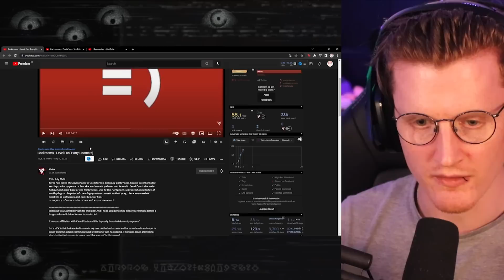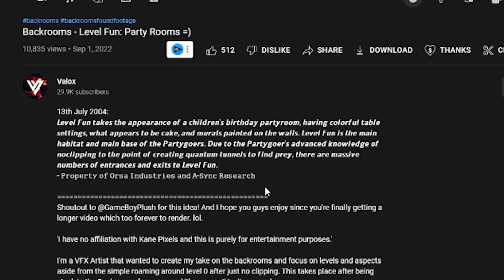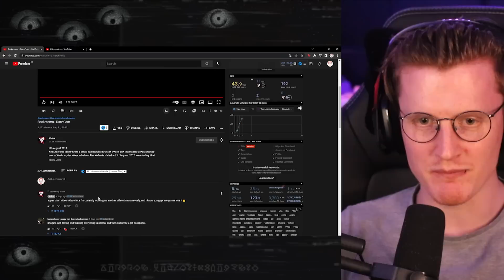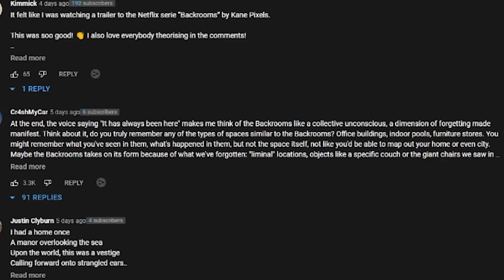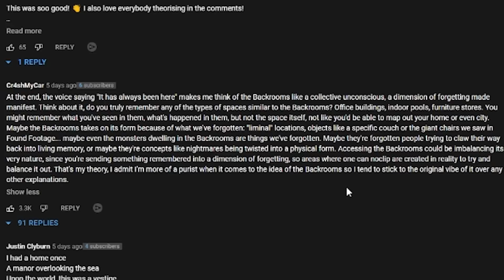A Car No-Clips And CRASHES Into The Backrooms...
This video was taken from my stream, be sure to check it out live to see unedited madness! Today we look at some more talented backrooms creators. I really enjoy watching the ideas and talent grow as the universe of the backrooms expands. Be sure to check out all creators below!

-Bazamalam-